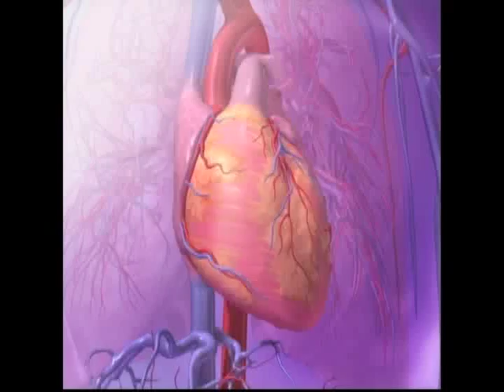Health Minute: Heart Rate Denotes Life Expectancy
A normal resting heart rate for healthy adults is between 60 - 100 beats per minute. Now a new study of heart patients finds that heart rate may be an indicator of life expectancy.